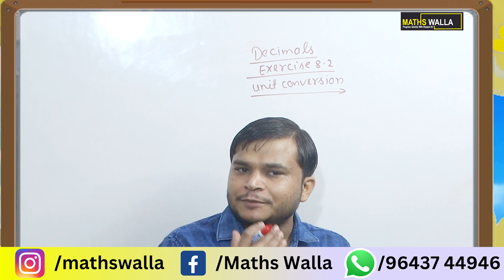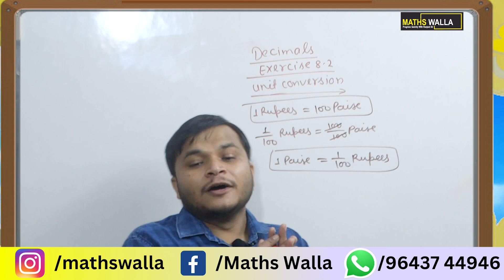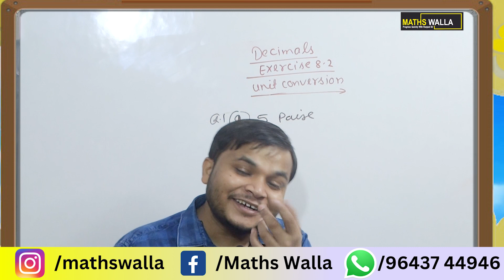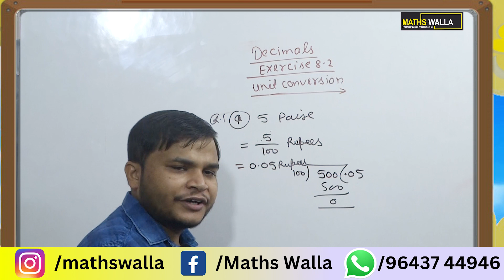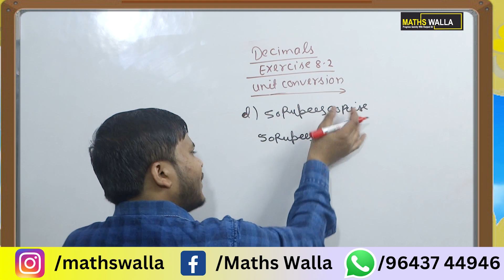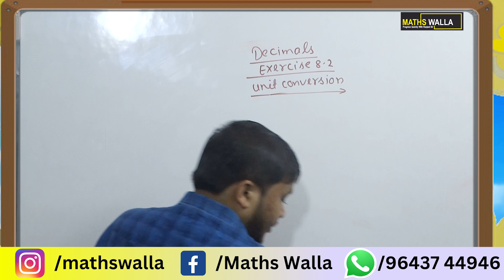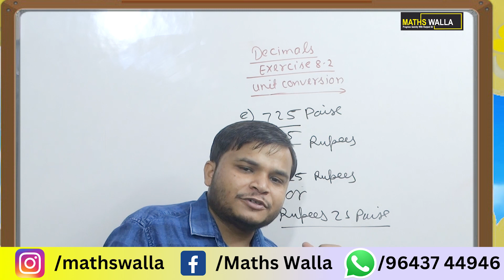NCERT Exercise 8.2 Decimals EASY TRICK | Class 6 Maths | NCERT SOLUTIONS WITH MATHS WALLA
Search terms -
Decimals
what is decimals
basic concept of decimals
how can solve decimal questions
chapter 8 decimals
class 6 th maths chapter 8 decimals
Class 6 decimals
decimals class 6
class 8 th maths exercise 8.1
exercise 8.1 Class 6maths

multiplication of two digit number bye two different digits
multiplication tricks
two digit multiplication bye two digit
calculation tricks
kase multiply kare 2 digit number ko
multiply 2 digit number
multiplication by two digit number
calculation se bhi tej multiplication
multiplication ka sabse assan tarika
guda karna ka assan tarika
how can multiply two digit number
how can multiply ❌ two different digits
multiplication ✖️ of two digit number
multiplication ✖️ tricks
multiplication ka sabase assan tarika
multiplication ❌ ka fastest way
how can multiply ❌ fastest way
multiplication ka saandar tarika
kase multiply kare 2 digit seconddiv
cube root
cube roots
cube trick
cube tricks
volume of a cube
how to find cube of any number
cube of any number
quickest way to find cube
finding cube roots
cube solve in hindi
how to find the volume of a cube
find cube
cube tricks in hindi
cubes
how to find volume of a cube
how to find cube of a number quickly
find cubes
cube short trick in hindi
volume of a cube is
how to find cube
how to calculate the volume of a cube
cube root trick
find cube value
how can find cube value
what is cube value
cube value kase niklae
cube value nikaalnae ka assan tarika
cube value within 2 seconds
cube trick
kase nikaaltae hai cube value